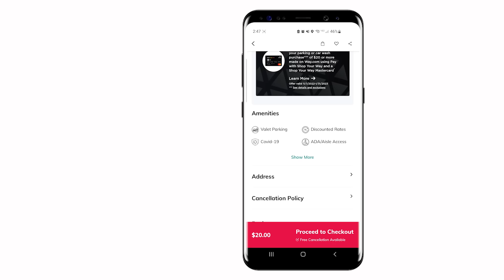App Preview Video